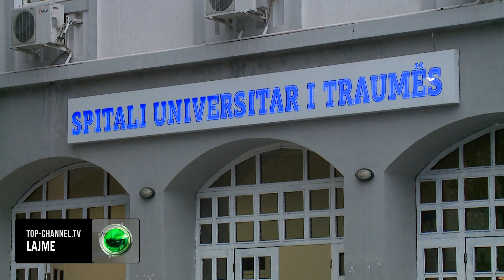Top Channel/ “Sot do të takoheshim, por…”/ Ndarja nga jeta e Arben Tafaj, reagojnë miqtë e tij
Ndarja papritur nga jeta e politikanit dhe drejtuesit të shoqatës “Tirana”, Arben Tafaj ka shokuar edhe miqtë e tij të afërt.
Shkëlqim Hajdari shkruan në rrjetet sociale se pikërisht sot e kishte lënë të takohej për drekë me Benin, siç i drejtohej ai.
“Arben Tafaj, vëllai, miku, shoku, ka ndërruar jetë papritur! E di se ky lajm do hidhëroj shume njerëz ne Tirone, por dhe në të gjithë Shqipërinë.
Një jetë bashkë i miri Ben, në çdo gëzim e hidhërim familjar, shoqëror, ne çdo ngjarje qe lidhej me Tironën tonë të dashur.
Nuk kam fjalë….., sot e kishim lenë për tu taku për dreke, por….Zotit nuk i dilet para……!”, shkruan Hajdari.
Për ngjarjen e rëndë ka reaguar edhe ish-presidenti Bamir Topi, i cili thotë se Tafaj ishte një dëshmitar se si politika djallëzore e mosmirënjohëse e la komunitetin mikpritës gati pa përfaqësim.
“IKJA E BEFTË E NJË MIKU! Një telefonatë e pazakontë herët në agim, lajmëronte ikjen e papritur nga jeta të Ben Tafajt, shokut e mikut tim qysh nga fëmijëria.
Pas përballimit me shumë forcë e dinjitet të një sëmundje të rëndë të vitit që kaloi, vdekja e tërhoqi pa mëshirë aksidentalisht në mjediset e shtëpisë së tij, në malin e DAJTIT që sikurse i thonim njëri-tjetrit, mbetet për tiranasit simbolika autentike e origjinës sonë dhe frymëzim i shpirtit për çdo ditë që jetojmë.
Familja humbi njeriun e shtrenjtë, bashkëshortja njeriun e jetës, fëmijët babain e udhëheqësin shpirtëror në jetë, motra e vëllai njeriun e gjakut të tyre, duke krijuar një boshllëk të madh.
Tirona, humbi djalin e urtë e fisnik i cili punoi e u mundua shumë për ruajtjen e promovimin e vlerave të qytetit ku lindi, jetoi dhe që e donte shumë.
Qytetaria e Tironës humbi përfaqësuesin dinjitoz e të palodhur, pjesëmarres aktiv si intelektual por dhe si Kryetar afatgjatë i Shoqatës Tirana, i cili u përfshi në jetën politike të kryeqytetit me përkushtim për të përfaqësuar atë që nuk e përfaqësonin kurrsesi kolegët e tij, pasi askush si ai nuk mund ta donte e të ndjente më shume atë.

Arben Tafaj ishte dhe do të kujtohet si një përfaqësues autokton i  një komuniteti fisnik që ka pritur kurdoherë banorë të rinj nga viset e Shqipërisë, e pikërisht sëbashku me ata ka punuar për të ndërtuar ura komunikimi njerëzor në gjurmët e të parëve të Tiranës, por ai ishte edhe dëshmitar sesi politika djallëzore e mosmirënjohëse e la komunitetin mikpritës gati pa përfaqësim.
Për këtë arsye atij iu desh të punojë shumë për të mbajtur gjallë traditën dhe historinë e trevës si individ dhe Kryetar i Shoqatës Tirana me të cilën ai ishte i lidhur në mënyrë organike.
Ikja pa kthim e Benit drejt një bote tjetër natyrisht le edhe pengje, në kohën kur marrëdhëniet njerëzore janë dobësuar apo tjetërsuar ndjeshëm vitet e fundit, marrëdhënie për të cilat punoi fort për një mjedis më të shëndetshëm shoqëror.
Vdekja e zezë për çdo njeri nuk dihet se si vjen e në çfarë rrethanash ndodh. Ndonëse aksidentale dhe e pabesë, ajo e mori Benin tonë në hapësirat e shtëpisë së tij “pa shqetësuar” njeri.
Tirana, familja e shoqëria e gjerë që ai ndërtoi do ta kujtojnë me respekt e mirënjohje Arbenin. Qoftë i parajsës! Bamir TOPI”, shkruan ish-presidenti.
Tafaj u rrëzua aksidentalisht nga një lartësi prej 10 metrash pranë banesës së tij pas mesnatës dhe ndërroi jetë në spital. Ai është paraqitur në urgjencën e spitalit të Traumës pa ndjenja dhe për shkak të plagëve të rënda nuk ia doli.